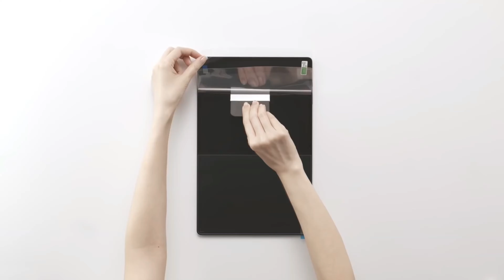Parmen Repair & Service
I FIX' EM ALL